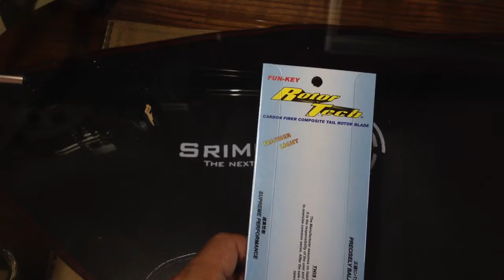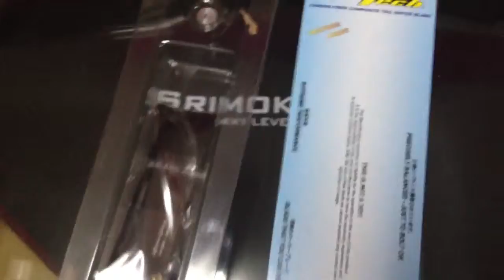ดูลายคาร์บอนของ FUN-KEY TAIL BLADE By Vevee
FUN-KEY TAIL BLADE By Vevee